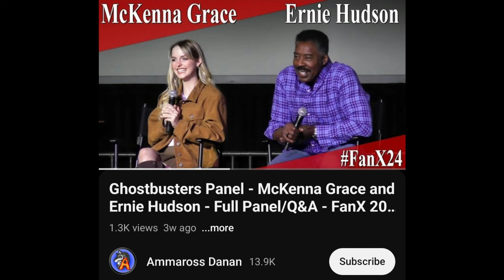Scream 7 | Mckenna Grace (Sidney's Daughter) Reportedly In Talks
While they work on other projects, a Neve Campbell return and many other possibilities can be secured. KDM is claiming Ghostface filming should start in early 2024. I'll discuss rumors I've known regarding Scream 7 and clarify the Christopher Landon scenario. Everyone is allegedly back, but 3 people for now are not. BD has now validated the information in that video. BSL has been able to confirm Chris Landon will direct. RS will produce, and the core four is expected back. Neve Campbell winks at the idea of Sidney returning during a recent interview. Ghostface will strike during the Christmas holiday. Jenna Ortega's Role in Scream 7 is planned to be reduced. Michael Kennedy has shared his thoughts on Scream 7 and possible directions the series could go. A legacy star has a good relationship with Paramount. Multiple legacy stars seem to be in the story. VA has chimed in on the filming topic and more. Melissa Barrera has been fired from Scream 7. Jenna Ortega is out as well! Variety confirmed Spyglass' restart plans. THR reports Melissa was fired a while ago, but Spyglass head thinks Neve and Jenna are not needed. Spyglass allegedly botched a meeting with Melissa Barrera after the backlash. Christopher Landon won't direct Scream 7. James Vanderbilt is reportedly going solo for Scream 7, but is Guy Busick involved as well? Neve Campbell is still open to a Scream return. Kevin Williamson is directing and Neve Campbell is officially back. Courteney Cox is locked to return and Patrick Dempsey is in talks. Dempsey still hasn't signed on. Courteney Cox also hasn't signed either. A release date has been confirmed.